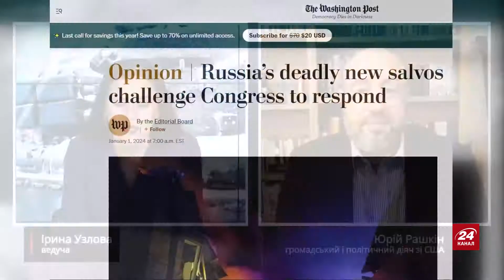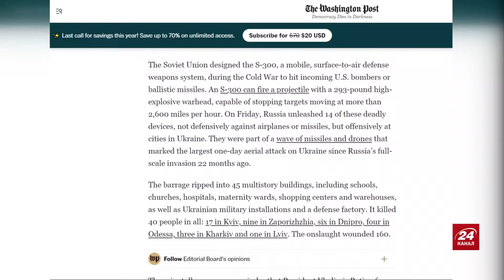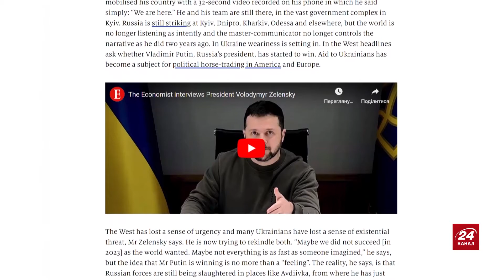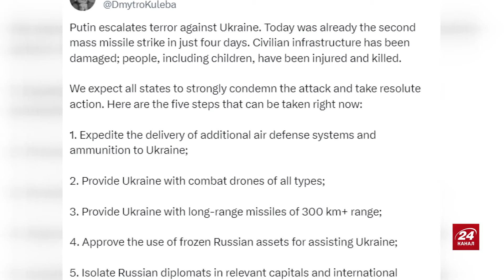По бункеру Путіна ПІВТИСЯЧІ РАКЕТ! / Конгрес ПРОВАЛИТЬ допомогу Україні? / ТАЄМНИЙ договір Трампа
Ведуча Ірина Узлова разом із громадським та політичним діячем зі США Юрієм Рашкіним @RashkinReport обговорили такі теми:
– Путіна зупинять лише ракети;
– чи провалить Конгрес допомогу Україні;
– що за таємний договір Трампа із Кремлем.

00:00 Початок
00:50 На що розраховує Путін, тероризуючи Україну ракетними атаками?
03:13 Коли буде вирішено питання допомоги Україні у США?
05:26 Які наративи публікує The Washington Post
09:13 Про внутрішньополітичний дискурс у США
14:01 Як переконувати світ у злочинності політики Кремля
19:35 Що заявила посол США в Україні Бріджіт Брінк
21:40 Про демократичний вибір Заходу та диктаторський режим на Росії
25:30 Чого чекати від Трампа?